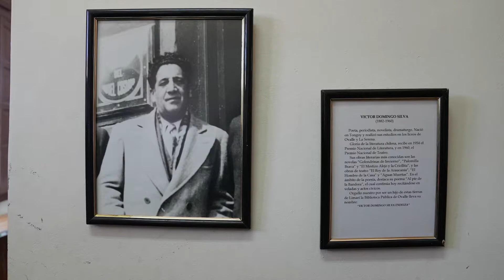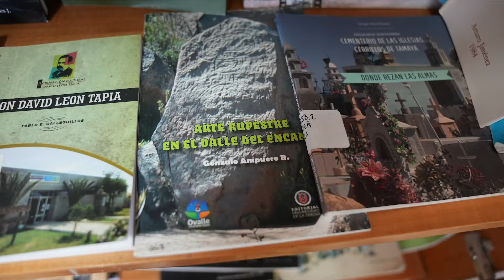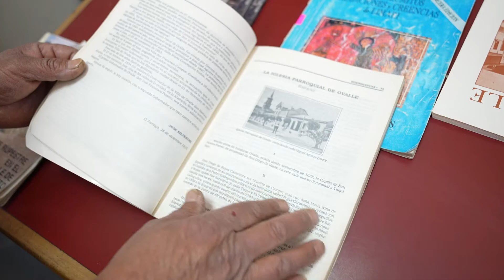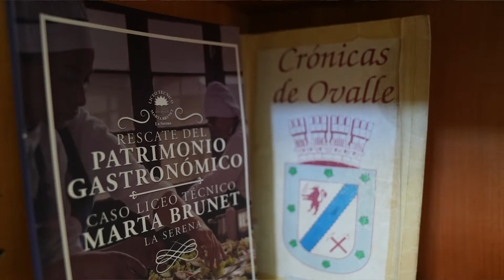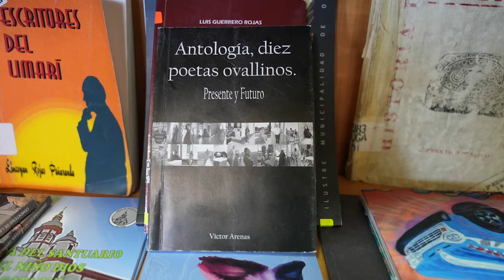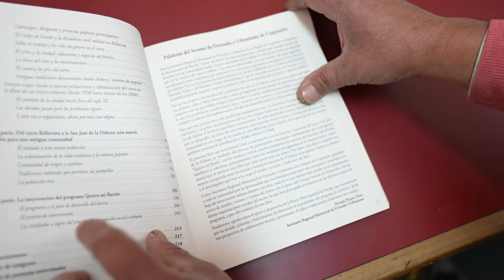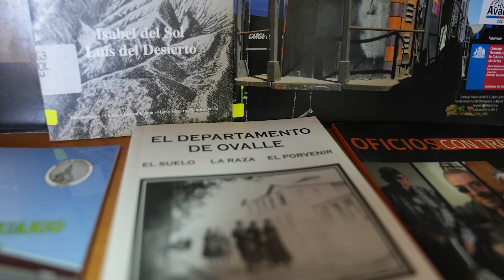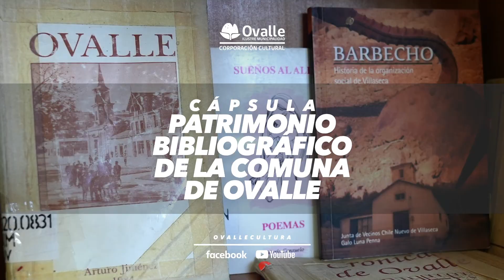CÁPSULA. Patrimonio Bibliográfico de la Comuna de Ovalle